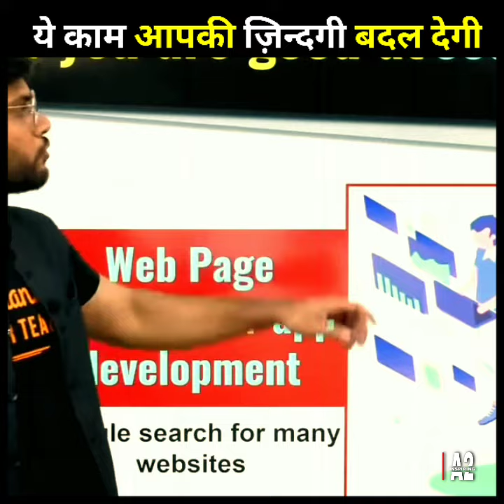Students को पैसा कमाने के 2 सबसे आसान तरीके 😱🔥How to earn money?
This is fan page of Arvind Arora Sir...

Official Link of A2 Motivation ( Arvind Arora ) -